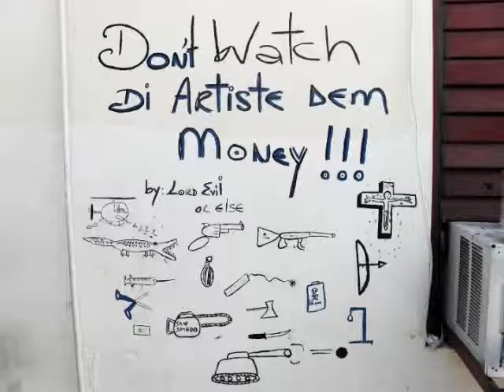Vybz kartel - Jah Jah Neva Fail I Yet ~ Gaza Aug 2010 "U.T.G" [AdidjahiemNotnice Rec]